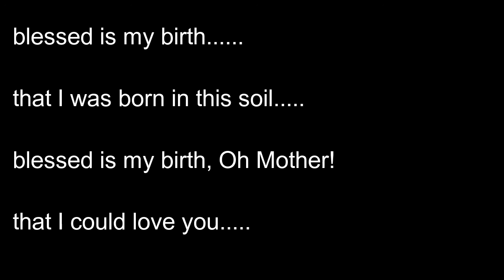Sarthak Jonom Amar || সার্থক জনম আমার || Kaustav Goswami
‘’Blessed is my birth
That I was born in this land
That I could love you,O Mother!
I know not if your wealth and riches
Abound like a queen’s…
Only,I could feel the compassionate touch
Under your loving  shade…’’